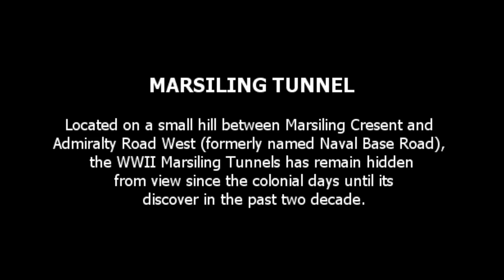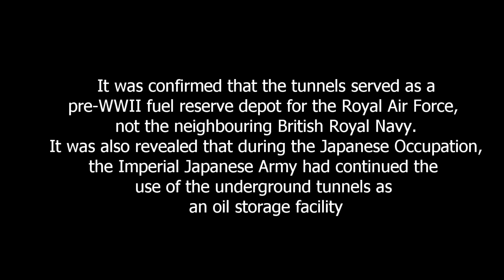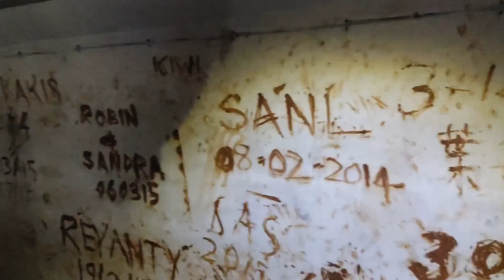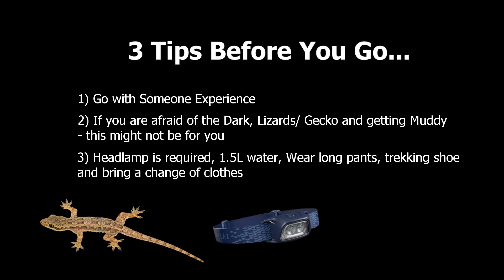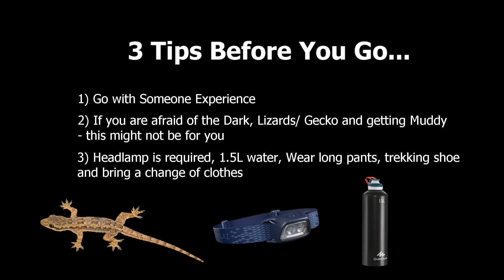Exploring WWII Marsiling Tunnel | Singapore's Abandoned Bunker ✅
In today's video, we will explore the Marsiling tunnel. if you are an adventure seeker stuck in Singapore due to the travel restriction, this is definitely a place for you to check out.

Watch till the end for 3 tips to consider before exploring the Marsiling Tunnel---

A military underground tunnel built by the British and left abandoned after WWII. The underground storage facility was used to supply oil for the British Navy but was disused after Singapore gained independence in 1965.

Recommended Equipment:
1) PETZL, TIKKINA Outdoor Headlamp
2) Hiking Pants
3) Salomon Men's Speedcross 5 Trail Running Shoe
4) Thermoflask Double Stainless Steel